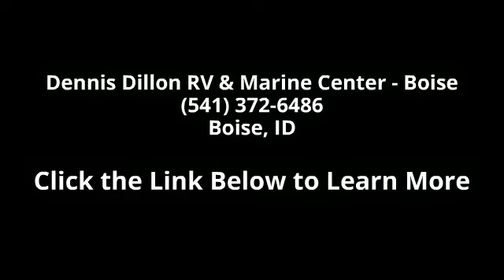2015 Forest River Salem 26TBUD - Dennis Dillon RV & Mari...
TT